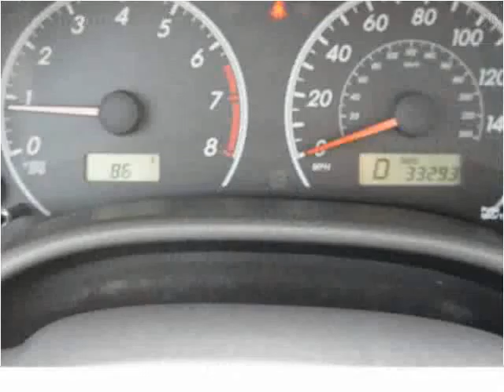2011 Toyota Corolla Used Cars Sand Springs OK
This 2011 Toyota Corolla is available from Keystone Chevrolet.